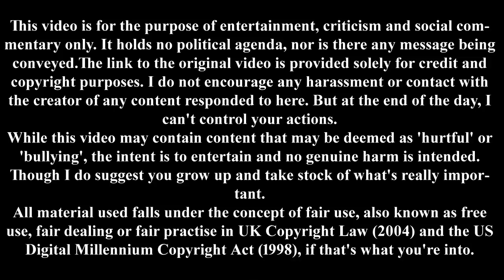WatchCut on Passing the Torch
WatchCut have much to give when it comes to screwing with kids.

This video and others like it are for the purpose of entertainment and social commentary only, and while some content may be deemed as “hurtful”, no genuine harm is intended. Any harassment, bullying or contact with the people/s in these videos is not condoned by this channel.
All material used falls under the concept of fair use, also known as free use, fair dealing or fair practise in UK Copyright Law (2004) and the US Digital Millennium Copyright Act (1998).

BTC: 1LCXVDjvqiqNLqiBvScKrzNqrgKLYPicBR

Theme: Mister Problematic